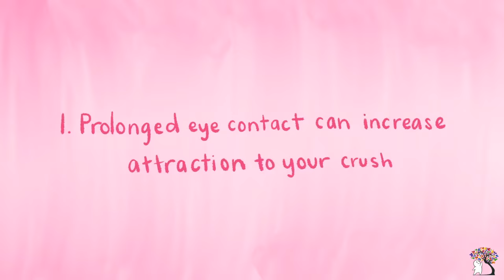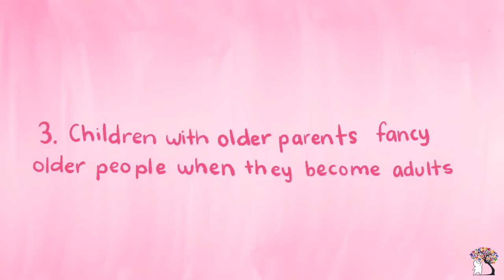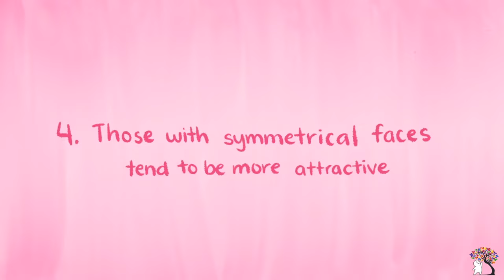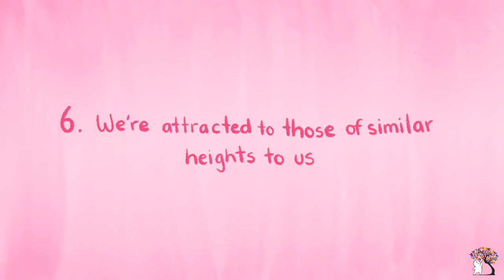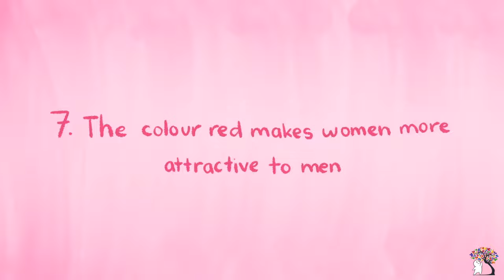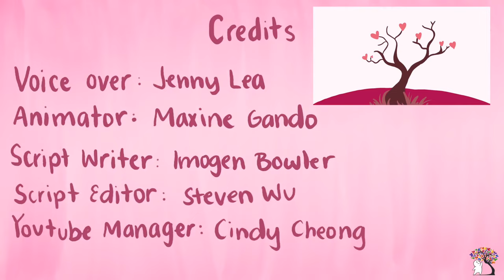8 Fascinating Psychological Insights into Crushes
Welcome to our latest video, where we delve into the intriguing world of crushes! 🌟 Prepare to uncover 8 eye-opening psychological facts that shed light on this universal human experience. From the science behind attraction to the subconscious cues that influence our feelings, we'll explore every aspect of crushes in depth. Whether you're curious about the psychology behind your own crush or simply fascinated by the intricacies of human emotions, this video is for you. Join us on this captivating journey of discovery and gain valuable insights into the fascinating realm of crushes. 🎥✨

Unlocking the Mystery: 8 Fascinating Psychological Insights into Crushes